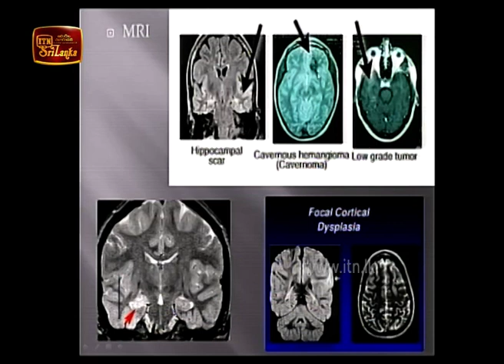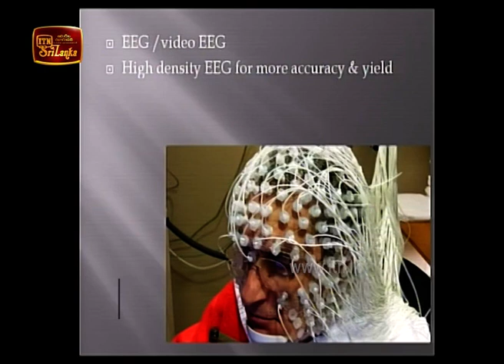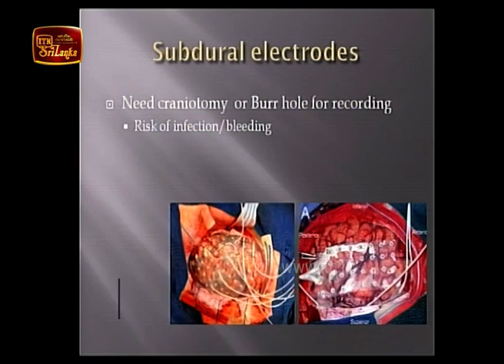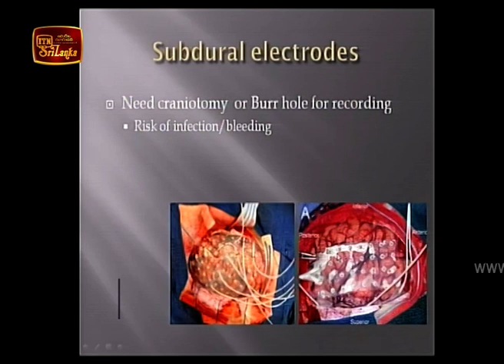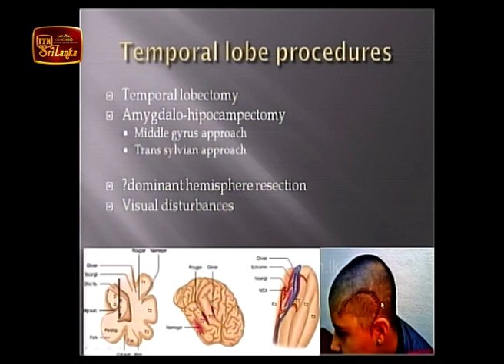Meet Your Doctor - Dr. Sanjeewa Garusinghe (2020-06-20) | ITN